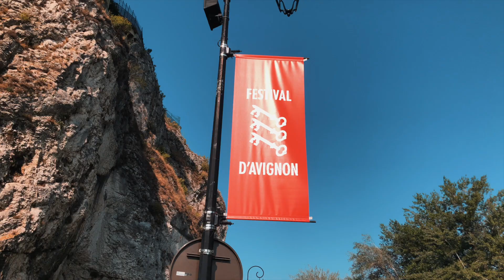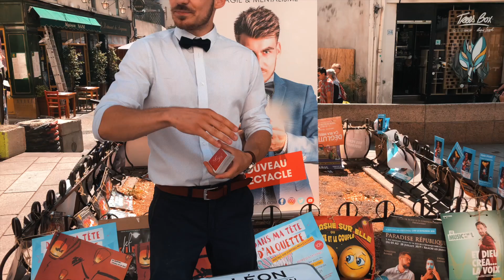AVIGNON, HERE WE ARE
Découvrez Avignon pendant le festival, ses rues, ses monuments et églises inscrits aux patrimoines mondial de l'Unesco.

Film réalisé à l'iPhone avec le DJI Osmo Mobile 2